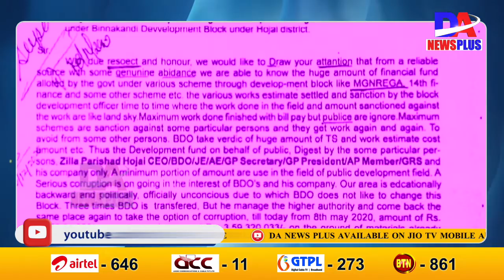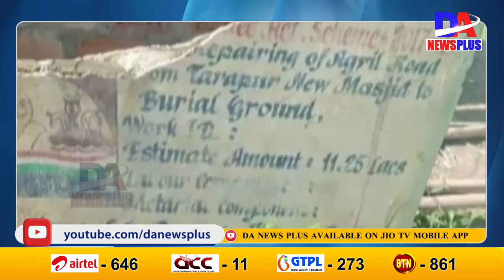চৰকাৰৰ দুৰ্নীতিবিৰোধী স্থিতিক বুঢ়া আঙুলি